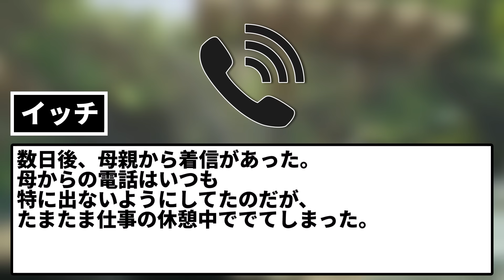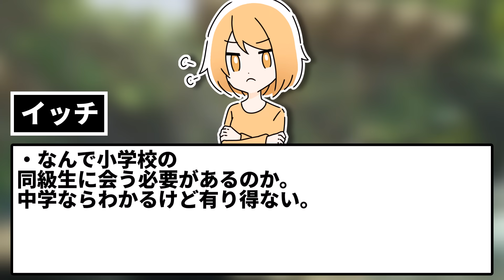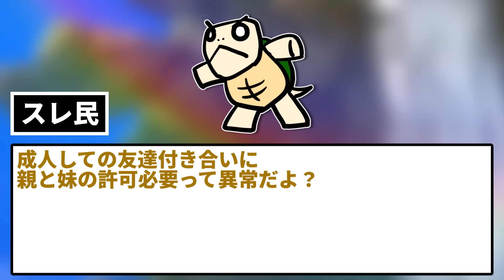【2ch修羅場スレ】昔の友人に会ったことを家族に報告したら実妹から「なんで会った！どうせ私の話とかしたんだろう！人生失敗した癖に恥ずかしい！」とブチギレられた…更に母は妹を擁護する始末…【ゆっくり】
ｽﾚを立てるまでに至らない愚痴・悩み・相談スレに書き込むイッチ。
一体なにがあったというのか…

5chの使用許諾申請済みです。

使用素材：
■合成音声
AquesTalk

■背景動画
pixabay様

■BGM・SE
DOVA-SYNDROME様

■画像
photo-ac様